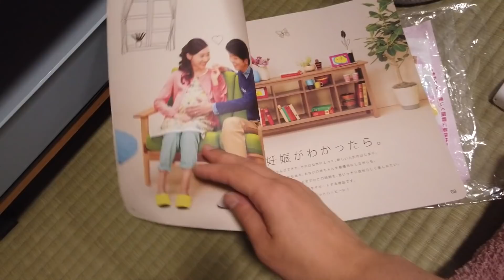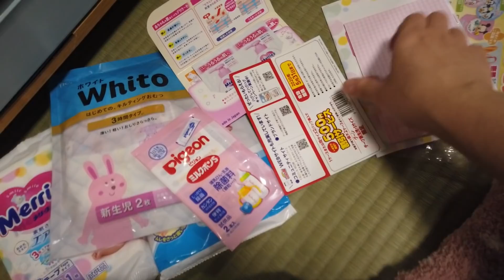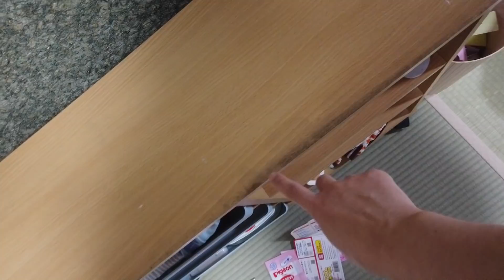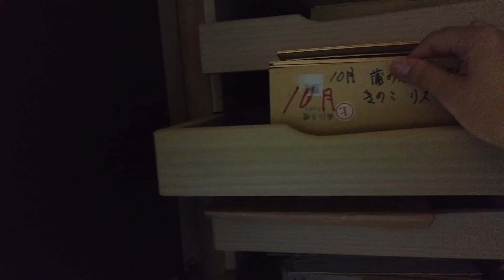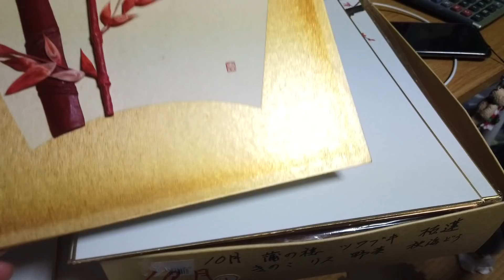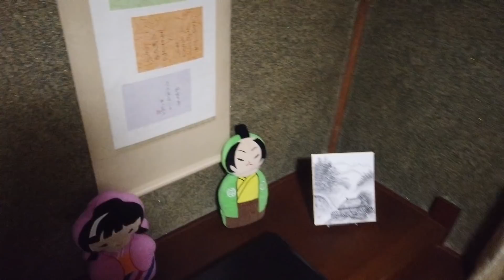VLOG 83 PREPARE LA HABITACION DE MI BEBEY EL ARTE DE LA ABUELA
AMIGOS COMO ESTAN?

ESTE VIDEO ES ESPECIAL POR QUE LES MUESTRO COMO VA TODO YA ESTA CUENTA REGRESIVA ENTONCES ESTAMOS MUY ANSIOSOS...

ESPERO LES GUSTE ESTE VIDEO Y NOS VEMOS EN INSTAGRAM @ERIKAENJAPON